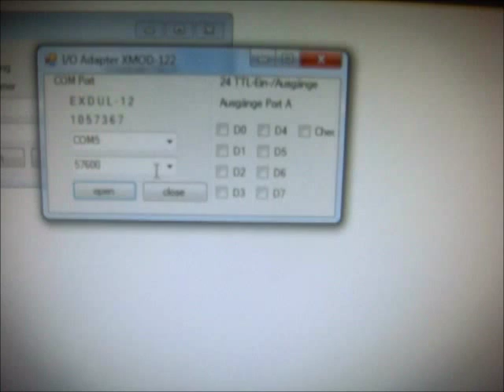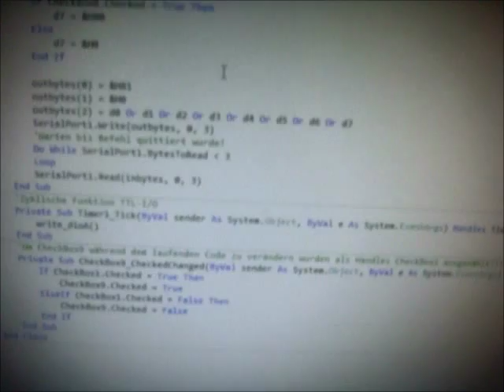USB Interface Controller [EXDUL-122]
Darunter deutsche Erklärung
[Eng]
This video shows the EXDUL-122 produced by Wasco and bought from Messcomp. you can find information on the Module. But its only in German language. Basically it is an interface card which is connected via USB to the Computer and there it acts as a serial port.
In this video i have tried to set the outputs of 4 of the 24TTL ports and as you can see it works very good. The sample code was copied and modified to generate this "deviation code for tests".
A huge Thanks to the support of Messcomp for their fast and good help!!

[De]
Diess Video zeigt das EXDUL-122 von Wasco, gekauft von Messcomp. Auf dieser Seite kann man Informationen über das Modul finden. Dies ist eine USB Inferace Karte welche via USB zum PC verbunden wird sich dort aber als serieller Port anmeldet.
In diesem Video habe ich versucht 4 der 24 TTL Ports anzusteuern und wie man sehen kann funktioniert das sehr gut! Der mitgelieferte Biespielcode wurde kopiert und modifiziert um für Testzwecke verwendbar zu sein.
Ein rießiges Lob an Messcomp an dieser Stelle für den superschnellen Support bei Problemen!!